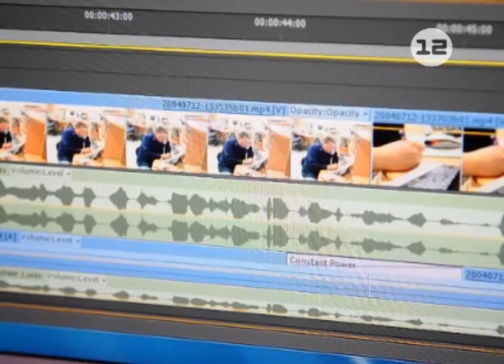Итоги «Школы безопасности»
Им не страшен ни дремучий лес, ни городские джунгли, ни аномальная жара, ни леденящий холод.

Участники проходившей в Марий Эл межрегиональной «Школы безопасности» подвели итоги соревнований. В течение пяти дней на базе лагеря «Сосновая роща» команды старшеклассников выясняли, кто лучший. О предельной насыщенности программы соревнований говорили и участники, и организаторы.

Маршрут выживания выдержали все, а выдержавшим лучше всех достались награды. Победа по итогам соревнований досталась команде Звениговского района - она получила кубок Главы Республики Марий Эл, на втором месте - Йошкар-Ола, на третьем - Сернурский район. Лучшими из представителей соседних регионов оказались участники школы безопасности из Татарстана, они - четвёртые.